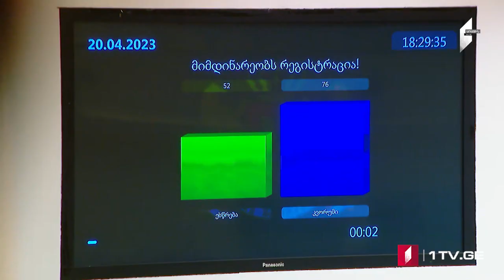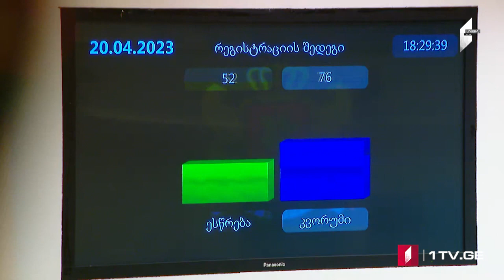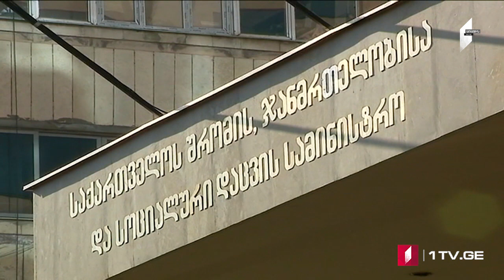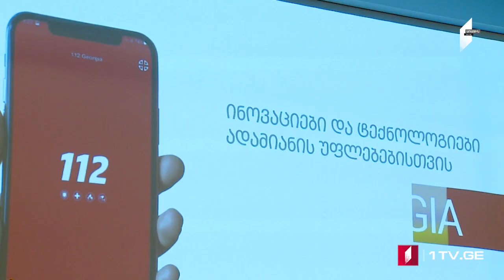ՄՈԱՄԲԵ – լրատվական թողարկում հայերենով [18:00/01.05.2023]